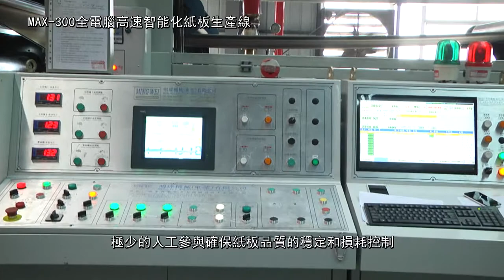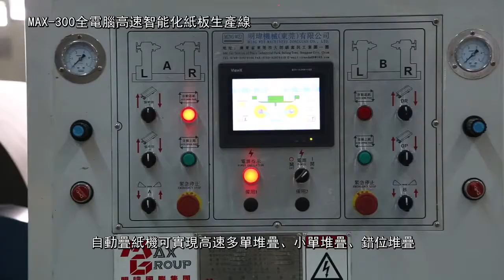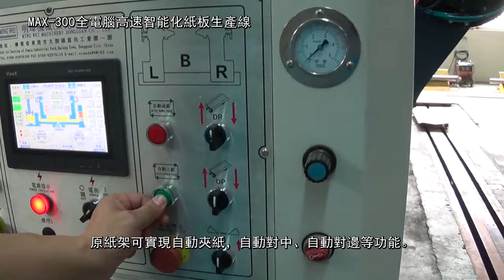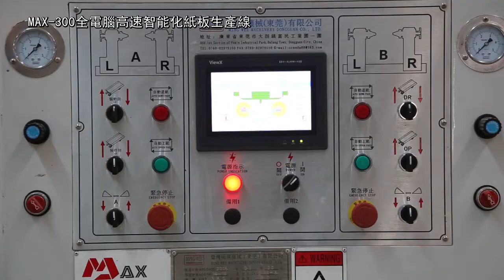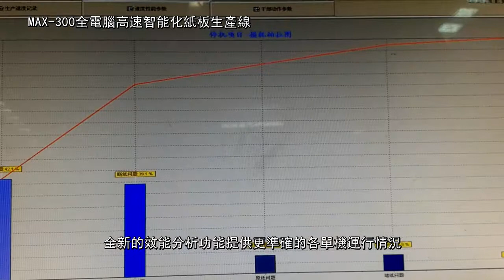Ming Wei_MAX-300 Smart High Speed Corrugated Line